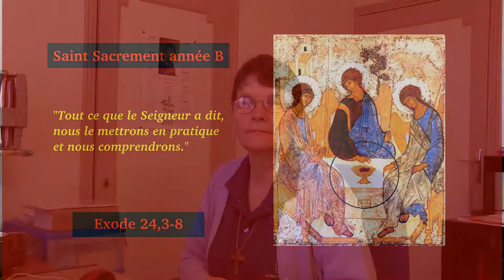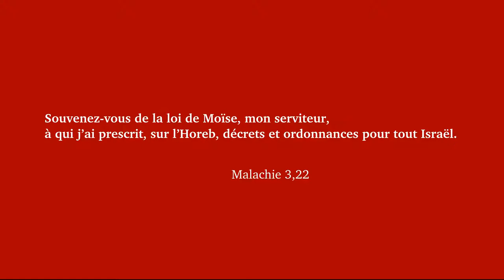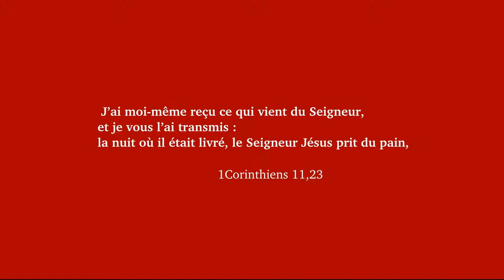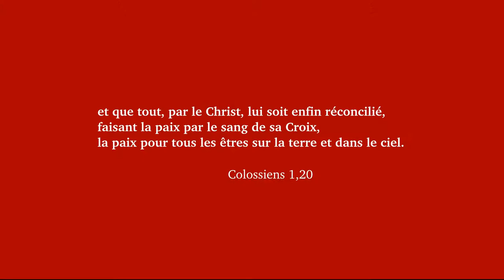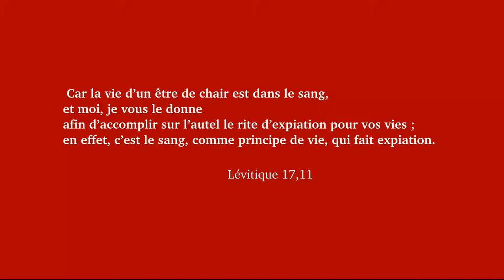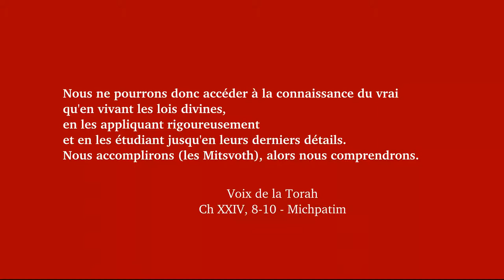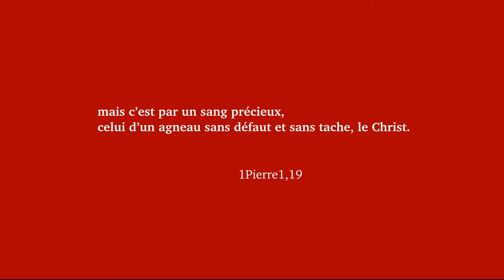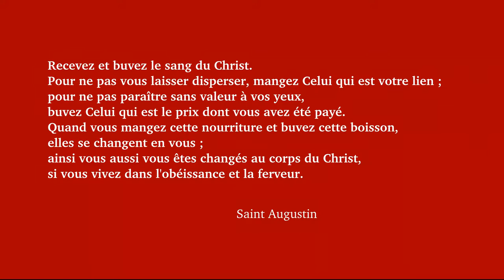Le saint Sacrement